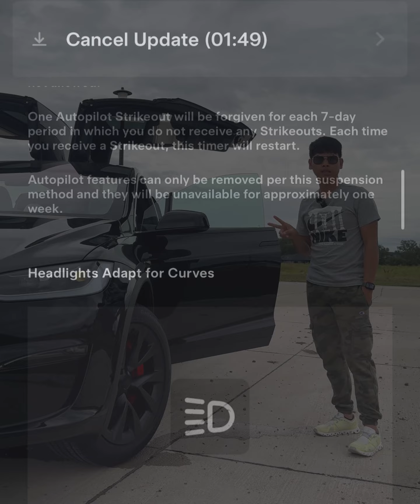Software ថ្មីមកដល់ទៀតហើយ កាន់តែឆ្លាត កាន់តែងាយស្រួល